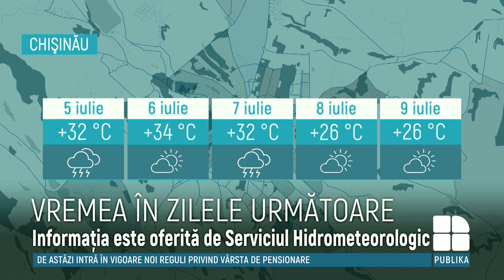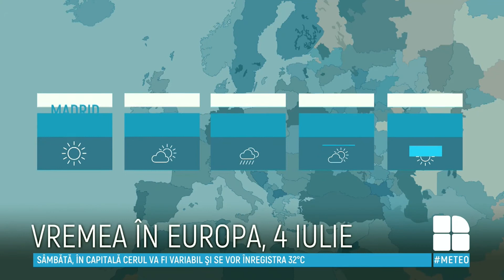METEO 4 iulie 2020: Zi de foc. Ce temperaturi prognozează meteorologii